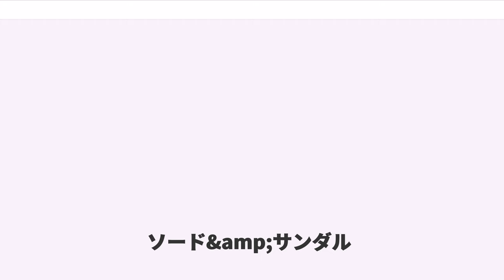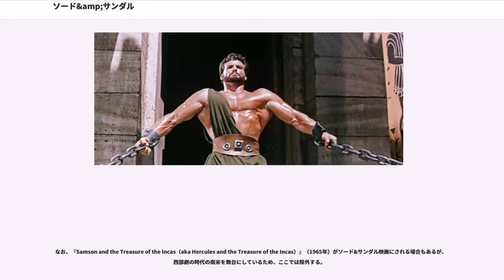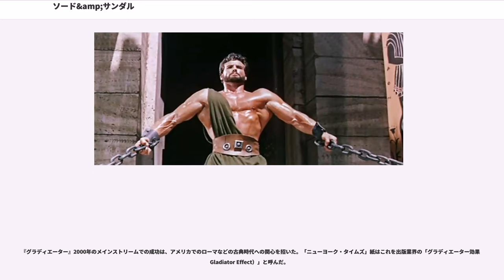ソード&amp;サンダル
ソード&サンダル映画（剣とサンダル、Sword and sandal / Pepla, 複数形：peplum, ペプラム）は、聖書や古典古代（）の時代を舞台とし、神話や歴史の物語に基づくがおおまかで、不自然な筋を持つ冒険映画またはファンタジー映画のこと。古代ギリシア・ローマ、あるいは同時代の周辺の文化（古代エジプト、アッシリア、エトルリア、ミノア文明）の歴史・神話に基づいたほとんどの映画は「ソード&サンダル」の叙事詩的映画（）である。このジャンルの映画が多く製作されたのは1958年から1964年の期間だが、2000年以降になってまた作られはじめた。

広義には、『ベン・ハー』、『クレオパトラ』、『タイタス』、『グラディエーター』、『キング・アーサー』、『十戒』といった歴史劇（）もこのジャンルに含めることができる。その意味においては、古くからある映画ジャンルである。たとえば、最初の『ベン・ハー（）』（シドニー・オルコット 監督）は1907年に作られている。1914年の『カビリア（）』（ジョヴァンニ・パストローネ 監督）は撮影技術の発展において重要な作品で、また筋肉が隆々とした俳優（バルトロメオ・パガーノ ）が起用された最初の「ソード&サンダル」映画であった。

しかし一般には「ソード&サンダル」映画という言葉は、剣闘士や聖書・神話を題材にした、プロのボディビルダーが主役を演じることの多い、低予算のイタリア映画を指す。このジャンルは、マカロニ・ウェスタンが作られる前の1960年から1964年のイタリア映画産業の人気ジャンルだった。マリオ・バーヴァやセルジオ・レオーネといったイタリアの著名な映画監督はこのジャンルから出た。

このジャンルで人気のあるテーマは剣闘士や、ヘラクレス、ゴライアス、サムソン、ウルスス（ウルサス、英語よみ：アーサス、）、イアソンとアルゴナウタイ、イタリアの伝説的怪力男マチステ（）の冒険である。ブームに火を付けたのは、アメリカ合衆国のボディビルダー、スティーヴ・リーヴス主演の『ヘラクレス』（1958年）だった。その成功で続編『ヘラクレスの逆襲』や、レグ・パーク（）、ゴードン・スコット（）、マーク・フォレスト（）、ブラッド・ハリス（）、ダン・ヴァディス（）、アラン・スティール（）といった他のボディビルダーを主演とした低予算の模倣作品が作られることになった。ヨーロッパの観客には主役に英国系米国人を好む傾向があり、イタリアのボディビルダーは名前を英語風に変えた。たとえば、「アラン・スティール」はセルジオ・シアーニ（Sergio Ciani）の別名である。

ソード&サンダル映画の多くは、お決まりのプロットを持っていた。それは2人の女性がヒーローをめぐって恋の争いをするというもので、一方はヒーローの助けを求める純真なDamsel in distress（囚われの姫君）、もう一方はファム・ファタールとしてのヒーローの主人である邪悪な女王である。ほとんどのソード&サンダル映画に出てくるシーンには、ベリーダンスやそれに似たバレエがあり、それは狂乱の描写を意味し、また悪役側の（キリスト教から見て）異教的なデカダンスを強調するものだった。不自然なプロットに、オーバーダビングした台詞、主役のボディビルダーの未熟な演技、伝説の生物の描写としては何ともお粗末なSFXといったすべての要素は、現在の視点から見れば、キャンプさを作品に与えている。しかし、当時の一般の観客にとっては多くのソード&サンダル映画は広く楽しまれ、製作価値もあった。

1957年から1965年にかけて、19作の『ヘラクレス』シリーズが製作された。ヘラクレスを演じたのは、スティーヴ・リーヴス、、アドリアーノ・ベッリーニ（チラシでは「 Kirk Morris」）、ミッキー・ハージティ、、、、、ピーター・ルーパス（チラシでは「ロック・スティーヴンス Rock Stevens」）、らである。

三ばか大将（）が1962年に作ったアメリカのコメディ映画『おまぬけ3 ヘラクレスに会う（）』では、カナダの筋肉ムキムキ男サムソン・バーク()がヘラクレスを演じた。

なお、アメリカ公開時に「ヘラクレス」の名を付けられた以下の映画は、本国イタリアでは別のシリーズに含まれる。

1960年から1965年にかけて、25本の『マチステ』シリーズが作られた。サイレント映画『カビリア』（1914年）で「マ...